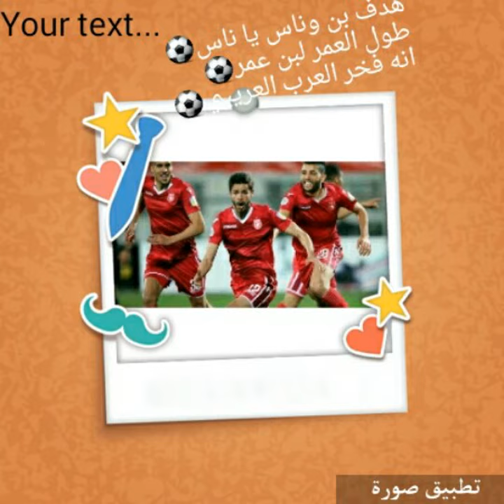مرتضى بن وناس mortadha ben ounes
اللاعب الدولي اللاعب شاب لاعب النجم الرياضي الساحلي مرتضى بن وناس الظهير الايسر